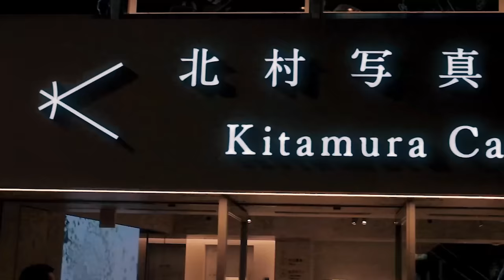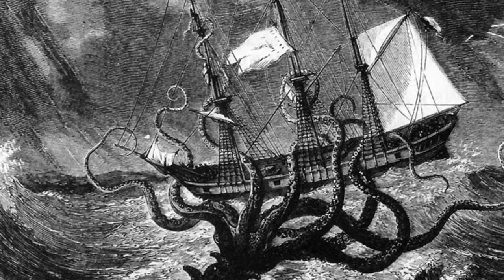The Secret To Blackbeard's Success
There are 3 Blackbeards.
Title: The ULTIMATE Blackbeard Analysis